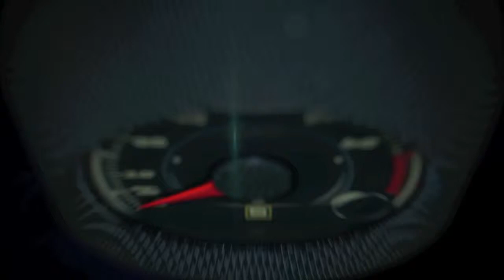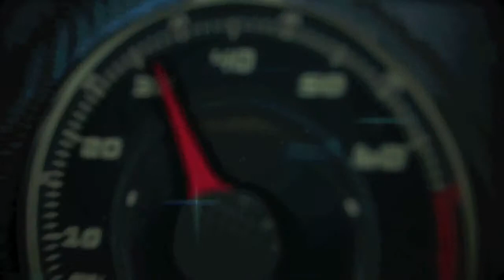Test Drive 2015 Corvette Z06 en la pista de Mountain Springs, Nevada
Chevrolet Corvette Z06 2015, el modelo más potente y tecnológicamente avanzado en los 62 años de historia del icono americano, tiene un precio de $78,995, mientras que el modelo convertible comenzará en $83,995.

Para aquellos que busquen más exclusividad y desempeño se ofrece el paquete de fibra de carbono con valor de $2,995. Este paquete permite al Corvette Z06 para producir verdadera carga aerodinámica para aumentar la estabilidad a altas velocidades. Añade un divisor frontal, paneles inferiores y un alerón trasero más grande, todos de fibra de carbono.